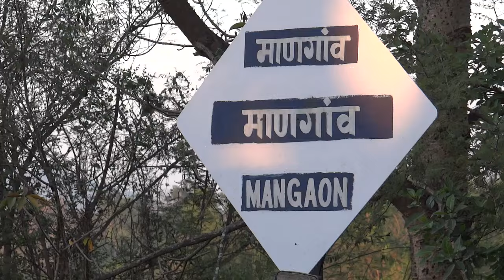Mandovi Meditate On Purpose Of Life | Depart Mangaon At Twilight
WDP4B EMD 10104 Madgaon Mumbai Mandovi reluctantly depart Mangaon at twilight engrossed in contemplation, "is my purpose only to struggle, notch, pull selfish humans and die one day? When will I get freedom from conditioned life?"

WDP4B EMD (Electro Motive Diesel) Krishnarajapuram KJM 40066

Mangaon, 106 km from Panvel is in Raigad district of Maharashtra, on the banks of Kali River.

Mandovi connects Mumbai and Madgaon, covers 765 km. Belongs to Konkan Railway. A very relaxed train to enjoy Konkan route, also known for good food.

Route / Junctions - Majorda, Panvel, Diva, Kurla, Dadar.